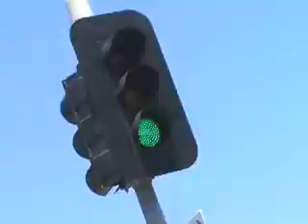CSI: Adelaide (CSI parody)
The next installment in the crime franchise CSI, CSI: Adelaide! Horatio Caine (played by David Caruso) from CSI: Miami has been relocated to Adelaide, Australia after repeat death threats made Miami no longer safe. Teamed up with a rookie detective, David Strate-lace (played by Marko Matosevic), Horatio continues to solve murder mysteries in a brand new city in the classic Horatio Caine style!